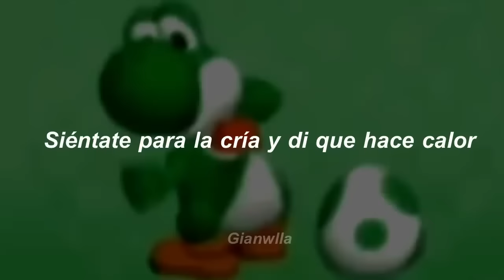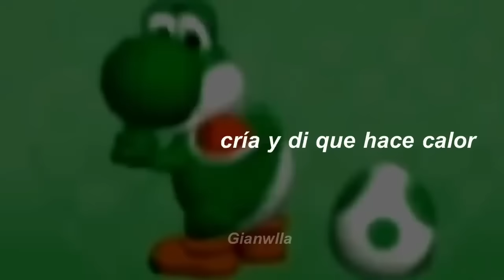"Taca xeraca pra mim" // Yoshi bailando :D